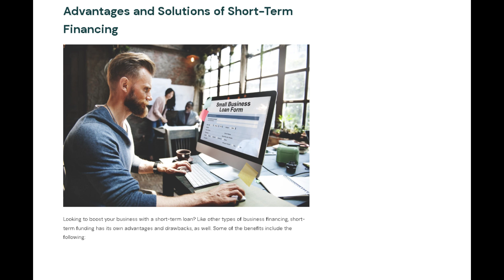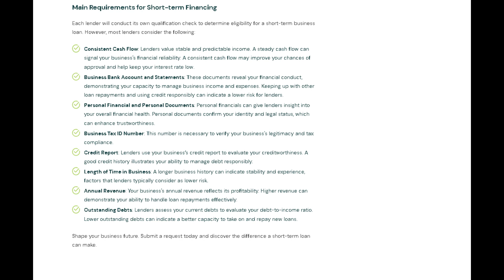Lendza Short-Term Business Loans Review! Maximum Loan Amount Up to $250,000!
Short-term business financing can be an effective tool for companies looking to grow and expand their opportunities. Short-term business loans can offer small businesses financing options for sudden, short-term financial obligations.

With swift approval times and flexible repayment terms, short-term business loans can provide the quick financial support your business needs. Request a short-term business loan today to explore your options and support the financial growth of your business

Unlock your business's full potential with fast short-term business loans. These loans can deliver a quick, upfront lump sum of capital that could be the catalyst for your company's growth.

When your business faces unexpected expenses or wants to seize a golden opportunity that demands immediate funding, this could be your go-to resource. It's designed to provide short, sharp financial boosts – typically repaid within a year, making it an ideal choice for resolving cash flow challenges or investing in quick return ventures.

This type of loan can help your business navigate seasonal downturns, support growth initiatives, or facilitate additional investment opportunities. They can also improve and establish a business's credit profile, offering a strategic advantage when pursuing additional loans.

As it is disbursed in one go, the funds can be deployed swiftly to manage immediate expenditures or investments. Don't let opportunities slip by. Explore short-term business loan options today.

Interest Rates
8% to 60%

Time to Funds
In as little as seven business days